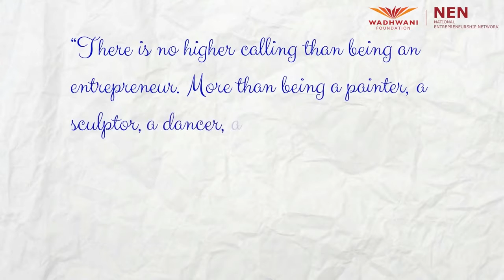How has Entrepreneurship Changed Your Country - Global